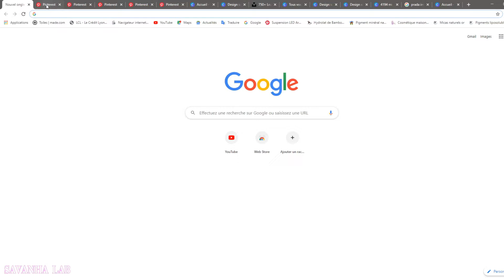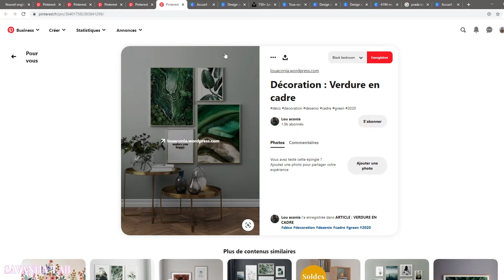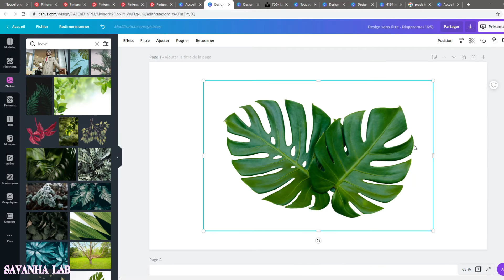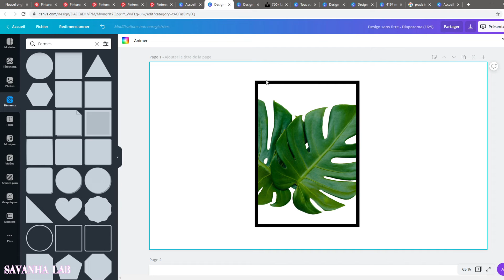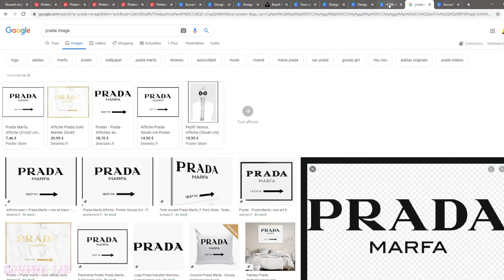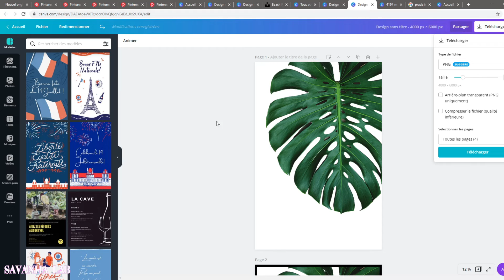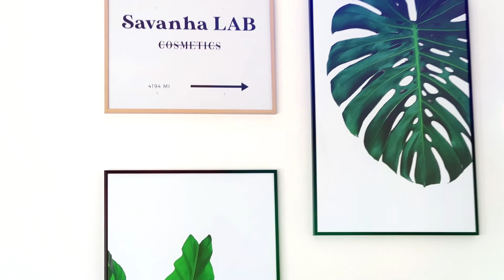JE REPRODUIS LES DIY DÉCO PINTEREST ! (pimp ton appart part 3)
Partie 3 de la série Pimp ton appart, où je te montre comment je décore et j'aménage mon appartement avec des réalisations à faire soi-même.

ₓₓₓₓₓₓₓₓₓₓₓₓₓₓₓₓₓₓₓₓₓₓₓₓₓₓₓₓₓₓₓₓₓₓₓₓₓₓₓₓₓₓₓₓₓₓₓₓₓₓₓₓₓₓₓₓₓₓₓₓₓₓₓₓₓₓₓₓₓₓₓₓ
DIY 1 : étagère bambou
- Matériel

ₓₓₓₓₓₓₓₓₓₓₓₓₓₓₓₓₓₓₓₓₓₓₓₓₓₓₓₓₓₓₓₓₓₓₓₓₓₓₓₓₓₓₓₓₓₓₓₓₓₓₓₓₓₓₓₓₓₓₓₓₓₓₓₓₓₓₓₓₓₓₓₓ

DIY 2 : mur de cadres
- Matériel

ₓₓₓₓₓₓₓₓₓₓₓₓₓₓₓₓₓₓₓₓₓₓₓₓₓₓₓₓₓₓₓₓₓₓₓₓₓₓₓₓₓₓₓₓₓₓₓₓₓₓₓₓₓₓₓₓₓₓₓₓₓₓₓₓₓₓₓₓₓₓₓₓ

Si vous avez des questions, je suis disponible dans l'espace commentaire ou sur Instagram (réponse plus rapide) 

- Artiste : YVNG DEEJAY
- Producteur : HEAVY KEYZZ